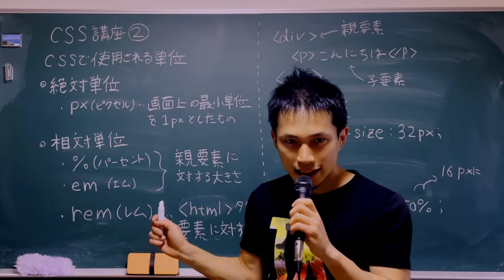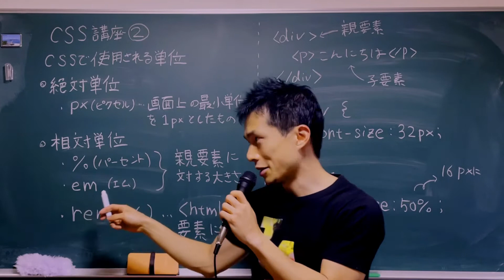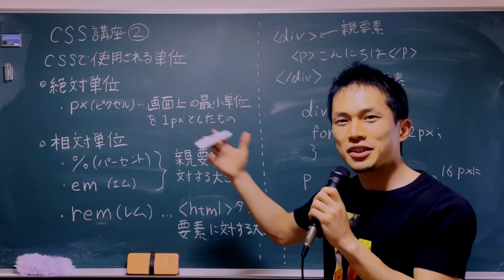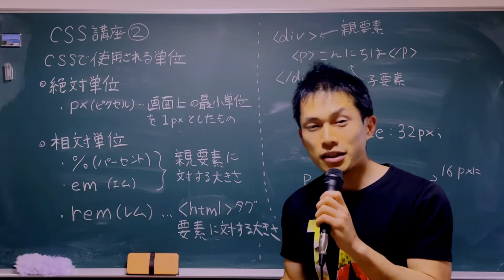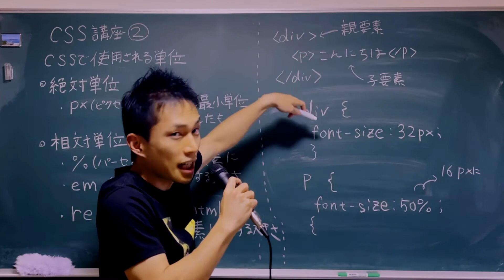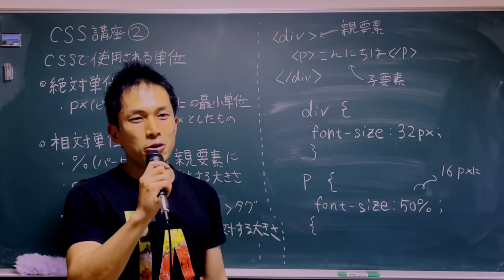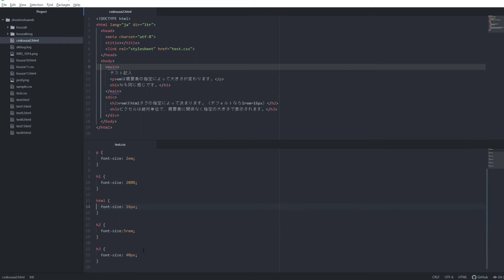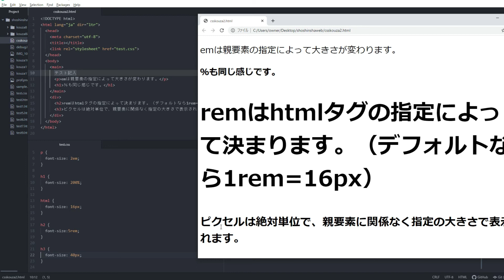超！初心者のためのCSS講座 その2【 CSSでよく使う単位！ 】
ｇ（グラム）、ｋｍ（キロメートル）…普段の生活でも色々な単位を使いますが、Webサイト制作においても単位が出てきます。

単位の定義を覚える必要はないですが、初心者でも「なんとなくその単位のイメージができる」ぐらいにはなっておいた方が良いです。

テキストで解説を読みたいという方は、僕のホームページをぜひご覧ください！
※動画公開後、しばらくしてから記事が投稿されます。